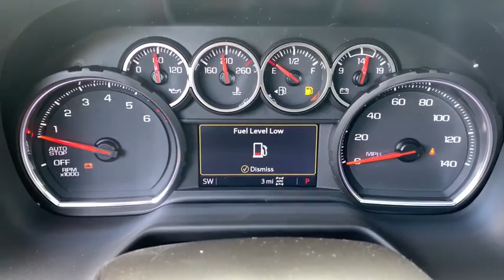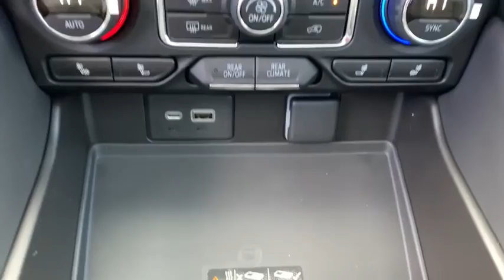2021 Chevrolet Tahoe Milford, Mendon, Worcester, Framingham MA, Providence, RI 121168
Black New 2021 Chevrolet Tahoe available near me in Milford, Massachusetts at Imperial Chevrolet. Servicing the Mendon, Worcester, Framingham MA, Providence, RI area.

Imperial Chevrolet
18 Uxbridge Rd

Third Row Seat, Moonroof, Heated Leather Seats, Power Liftgate, Rear Air, 4x4, TRANSMISSION, 10-SPEED AUTOMATIC, ENGINE, 5.3L ECOTEC3 V8, SEATS, SECOND ROW BUCKET, POWER RELEA... LT SIGNATURE PACKAGE, Hitch, Quad Bucket Seats, LPO, WHEEL LOCKS, SET OF 4. LT trim. Warranty 5 yrs/60k Miles - Drivetrain Warranty; brbrbrbrKEY FEATURES INCLUDEbrbrLeather Seats, Third Row Seat, 4x4, Power Liftgate, Rear Air. MP3 Player, Keyless Entry, Remote Trunk Release, Privacy Glass, Steering Wheel Controls. brbrbrbrOPTION PACKAGESbrbrLT SIGNATURE PACKAGE: includes (WPL) Luxury Package content, (RD4) 20 painted aluminum wheels with machine face and Argent Metallic pockets, (C3U) Panoramic power sunroof and (NHT) Max Trailering Package, SEATS, SECOND ROW BUCKET, POWER RELEASE, LPO, WHEEL LOCKS, SET OF 4: (dealer-installed), TRANSMISSION, 10-SPEED AUTOMATIC: electronically controlled with overdrive, includes Traction Select System including tow/haul (STD), ENGINE, 5.3L ECOTEC3 V8: with Dynamic Fuel Management, Direct Injection and Variable Valve Timing, includes aluminum block construction (355 hp [265 kW] @ 5600 rpm, 383 lb-ft of torque [518 Nm] @ 4100 rpm) (STD). brbrbrbr.brbrThe Buy For Price reflects all applicable manufacturer rebates and/or incentives (not all will qualify) and is based on retail purchase with additional dealer discounts including a $1,000 Imperial Trade Assistance Bonus for qualifying 2010 or newer trades. Our specials are available exclusively through our phone and internet department. Price subject to change if manufacturer rebates change. Lease, business and fleet acquisitions may result in a different pricing and rebate structure. Price does not include tax, title, registration, and documentation fee or other applicable fees. Vehicle must be paid in full and take same day delivery from dealer stock. No wholesalers or dealers. Call or email our phone and internet team for the most current rebate information and Imperial discounts. Our price online is for our market area only. Price cannot be combined with any other discounts or promotions. Not responsible for typographical or pricing errors. May include vehicle demonstrators. StockPrice does not include tax, title, registration, documentation fee or other applicable fees, and includes our Imperial Trade Assistance Bonus of $1,000 for qualifying 2010 or newer retailable trades. To receive advertised promotional price, the vehicle must be paid in full and take same day delivery from dealer stock. Call or email our phone and internet team for the most current rebate information and Imperial discounts. Price cannot be combined with any other discounts or promotions and is subject to change based on market value at any time without notice, customer must mention promo code in order to qualify for internet special discount. The information contained herein is deemed reliable but not guaranteed, dealer not responsible for any misprint involving the price or description of the vehicle, it's the sole responsibility of buyer to physically inspect and verify such information prior to purchasing. Transparency is our goal. NO WHOLESALERS OR DEALERS! brbr MORE ABOUT US: Imperial Cars Purchase With Confidence: 1) Free Car Fax Vehicle History Report Available For All Of Our Vehicles Online. 2) Imperial Certified All used cars go through a Rigorous 125-Point Vehicle Inspection. 3) Bottom Line Pricing 4) 5 Day or 200 Mile Exchange Program for Your Total Confidence If you are not happy with it bring it back within 5 days or 200 miles and we'll give you a credit of your full purchase price toward the purchase of another vehicle. (excludes Renewed for You Vehicles)
Preferred Equipment Group 1LT,3.23 Rear Axle Ratio,Wheels: 18 x 8.5 Bright Silver Painted Aluminum,Wheels: 20 x 9 Painted Aluminum,Set of 4 Wheel Locks (LPO),Front High-Back Reclining Bucket Seats,Leather Seat Trim,Power Release 2nd Row Bucket Seats,Driver Alert Package,Luxury Package,LT Signature Package,Radio: Chevrolet Infotainment 3 Plus System,Dual-Pane Power Panoramic Sunroof,License Plate Front Mounting Package,Max Trailering Package,Premium Smooth Ride Suspension,10-Way Power Driver & Passenger Seat Adjusters,Memory Settings,3rd Row 60/40 Power-Folding Split-Bench Seat,Memory Settings for Driver,Driver & Front Outboard Passenger Airbags,Color-Keyed Carpeting Floor Covering,1st & 2nd Row Colo